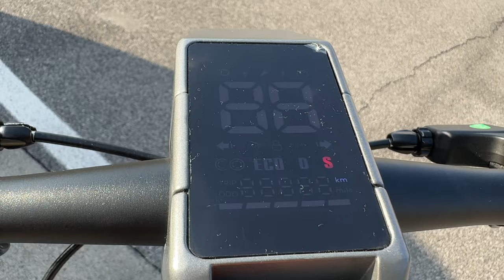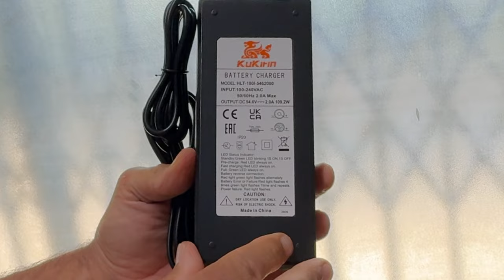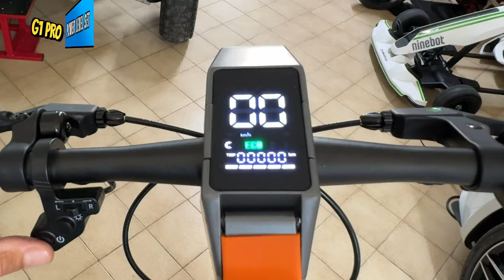KUKIRIN G1 PRO - DOUBLE MOTOR, DOUBLE FUN, LOW COST - FULL TEST - 4K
KUKIRIN G1 PRO
DOUBLE MOTOR, DOUBLE FUN, LOW COST

0:00 Intro
2:25 Unboxing & Assembly
4:09 Setup
6:44 Specs & test
8:29 Top speed test

But the code XTOM50 to discount